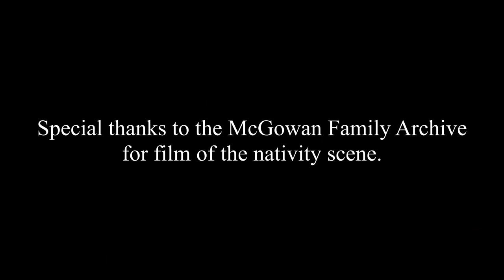A Christmas Memory with Fr Pat Tumilty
Father Pat Tumilty has asked us to share again his Christmas message, recorded in December 2017. He talks about the animated nativity scene that was a feature in St. Catherine's for many years and he encourages all of us to spend time contemplating the Baby Jesus in the manger at the time of year.